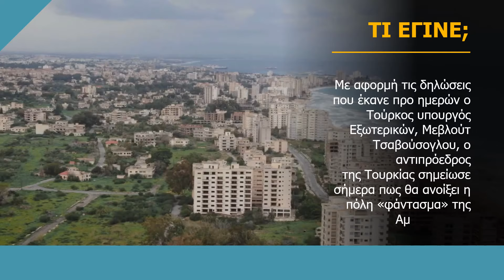Φουάτ Οκτάι: Θα ανοίξουμε την Αμμόχωστο